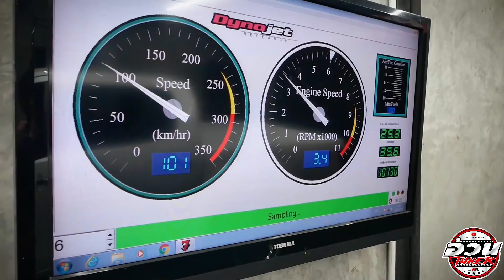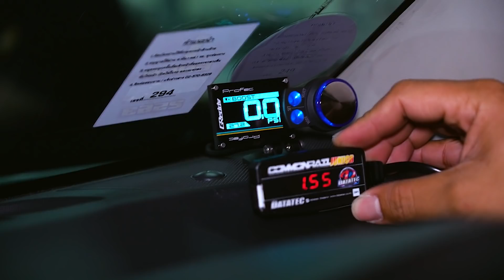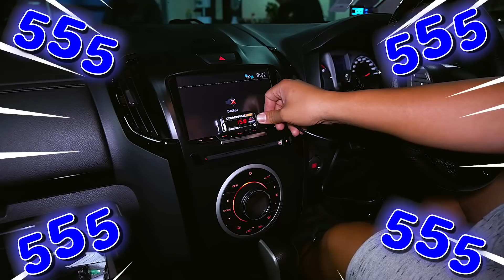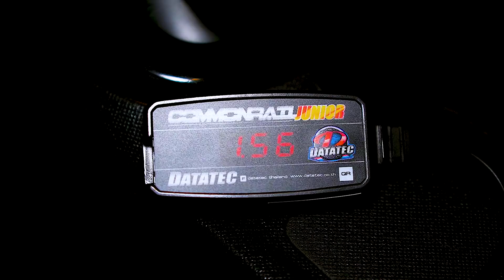ทำได้จริงเหรอ วัดแรงดัน+จูนได้ ทำเองได้ด้วย แรงม้าเพิ่ม10-40ตัว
มันเหมือนจะเว้อ แต่ดูคลิปแล้ว จะบอกว่า ของจริงหว่ะ ยังไม่มีขายนะ

เทสให้ดูก่อน ถ้าโอเครลงชื่อ มัดจำ พรีออเดอร์ได้ เฟี้ยวจัดบอกเลย